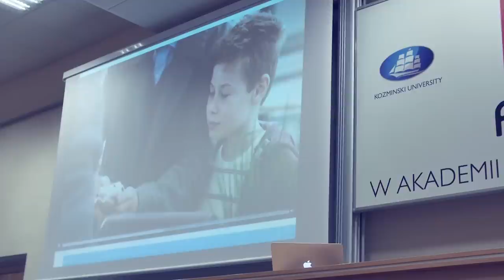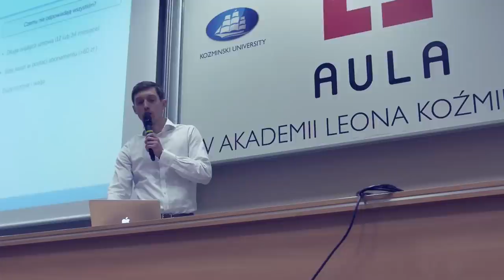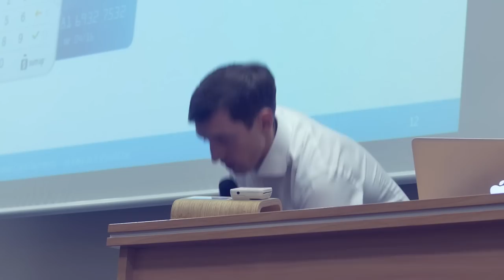Aula # 121 Gastrobiznes, prawo i płatności, Maximilian Stella (SumUp)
Maximilian Stella (SumUp) "mPOS: Wszędzie możesz płacić kartą"